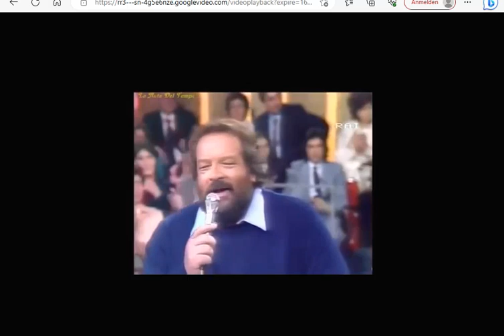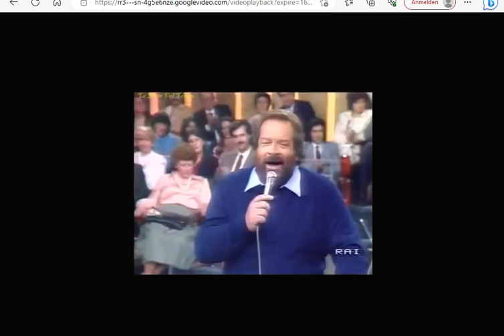Banana Joe / Kritik zum Film mit einer kleinen Überraschung von Bud Spencer